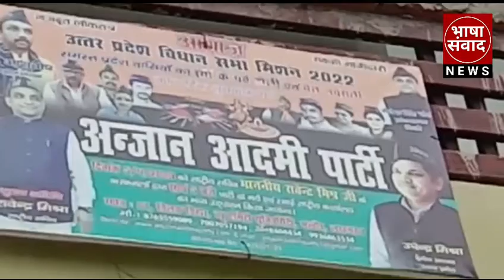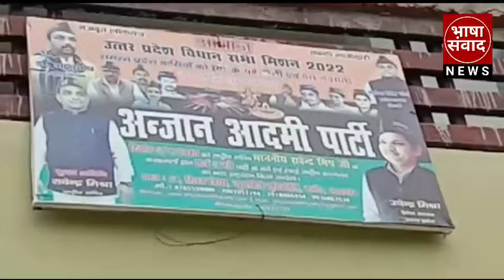आप पार्टी का सपा में विलय,रानीतिक पार्टियों में मचा हड़कंप!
आप यानि कि अंजान आदमी पार्टी का सपा में विलय हो गया है यह राजनीति पार्टी एक लंबे समय से उत्तर प्रदेश की सरजमी पर संघर्ष करते हुए जन सरोकार मुद्दों को लेकर संघर्ष कर रही थी ।